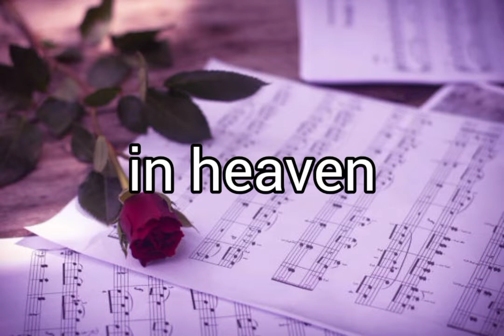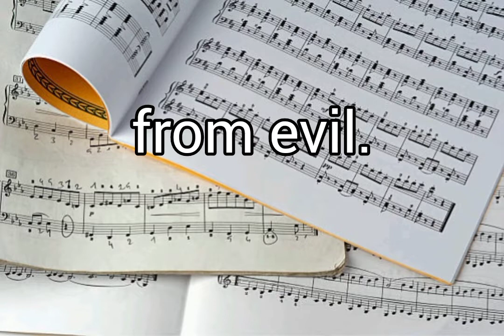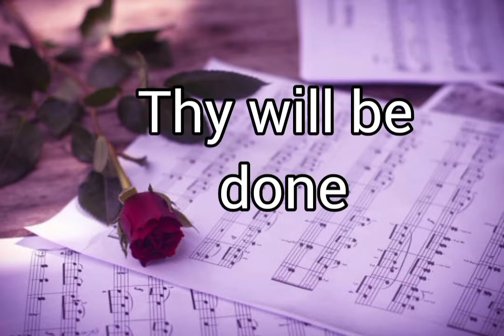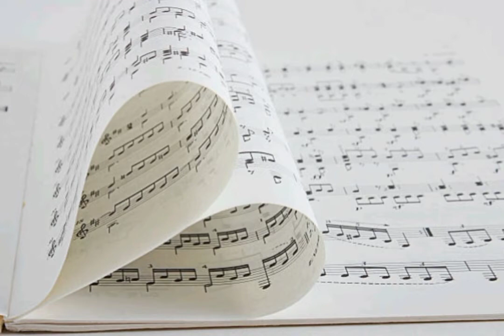Our Father|Light From Light| The Lord's Prayer|The Lord's Prayer Doxology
Fr. Manoling Francisco

*The song was played on Casio keyboard by one of my friends. *

edited by: Enne